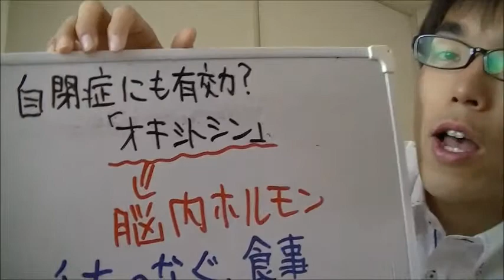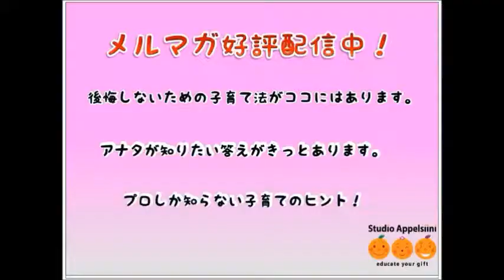脳内ホルモン オキシトシン 愛情 免疫 自閉症 会話 食事 20140730